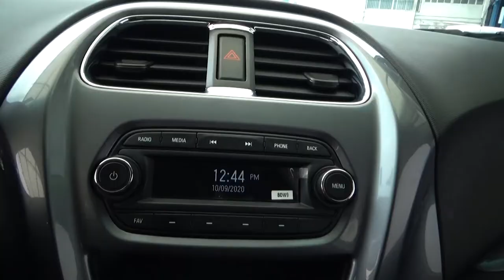Chevrolet / Beat / 2020 - 2462